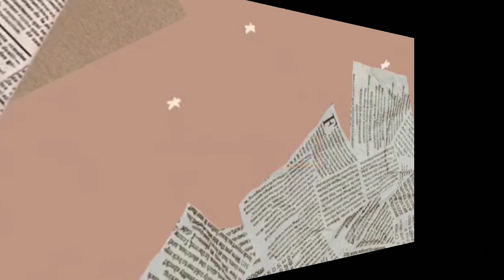Ginataan Na Balat Ng Baka(Bicol Recipe)Lutong Probensiya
🎀Welcome To My Youtube Channel, Please Guys Watch| Like|Comment|Share My Video  and Don't Forget to Subscribe and hit the notification bell para Manotify at Updated ka sa sa aking mga bagong upload videos💗